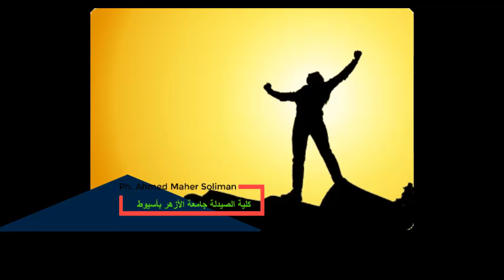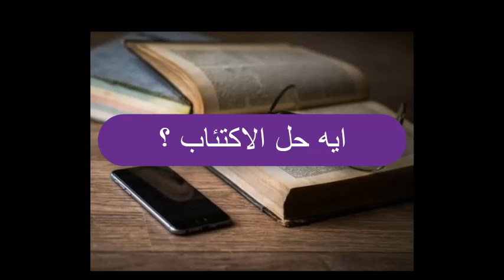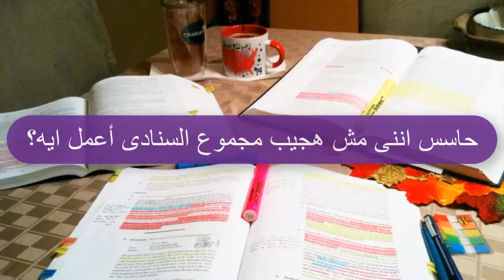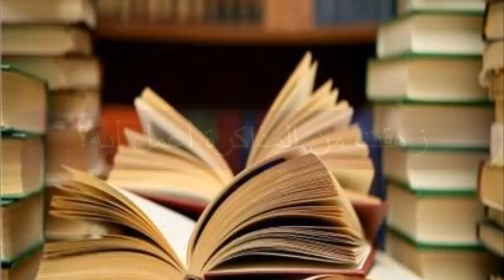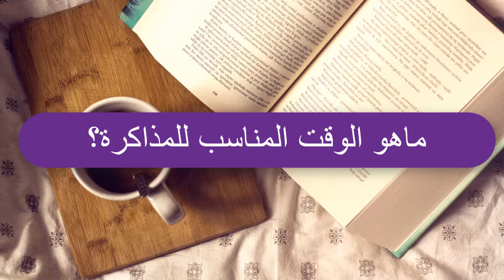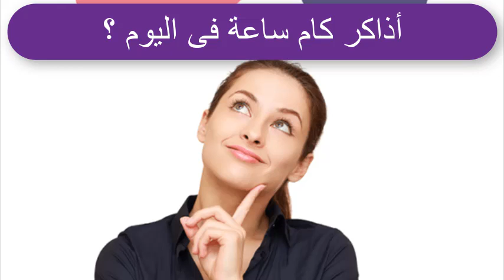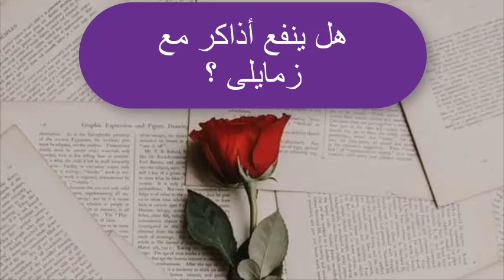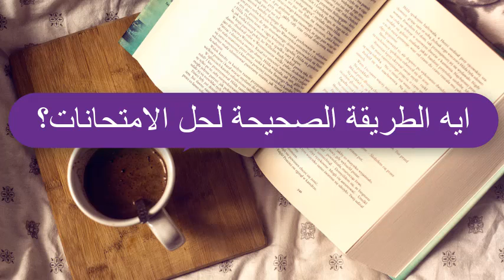لو أنت فى ثانوية عامة أو أزهرية الفيديو دا ليك لو حاسس انى الترم ضاع منك وانت فى حالة اكتئاب تابع⁦👌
اساله من طلبة الثانوية وانا أجيب عنها بطريقة كومدية ورائعة...
نصائح هامة لطلبة الثانوية.
لازم تعمل حساب لى لليلة الامتحان لازم تدرب تشوف انت هتعمل ايه لو الامتحان بكره
 اسمع الفيديو تستفاد اكتر